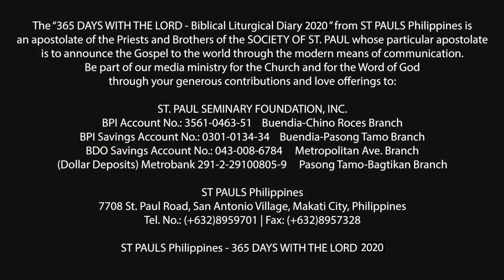365 DWTL | Friday after Ash Wednesday | February 28, 2020